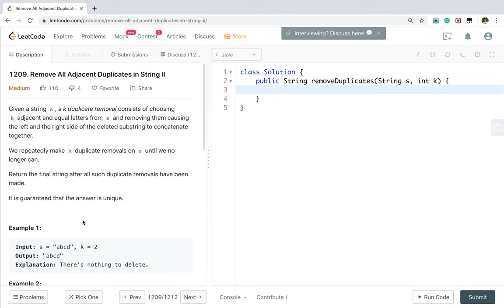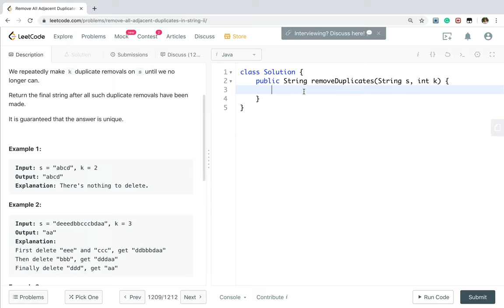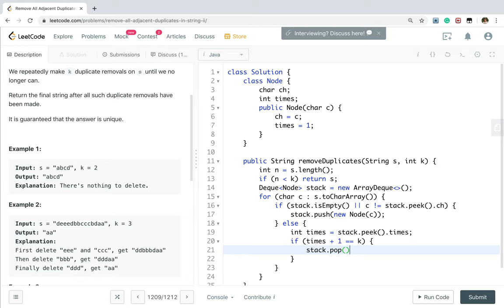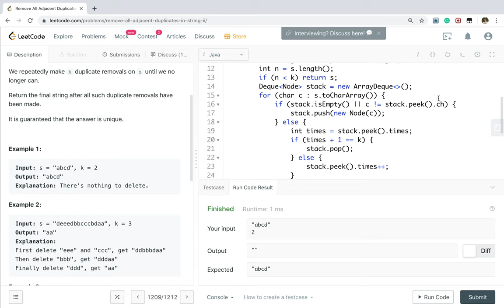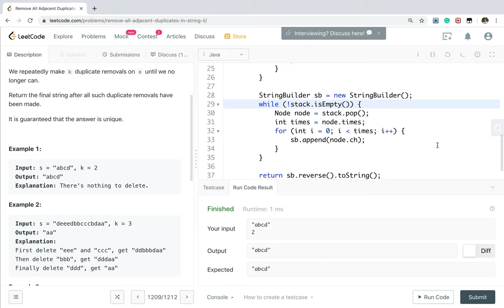LeetCode 1209. Remove All Adjacent Duplicates in String II 中文解释 Chinese Version